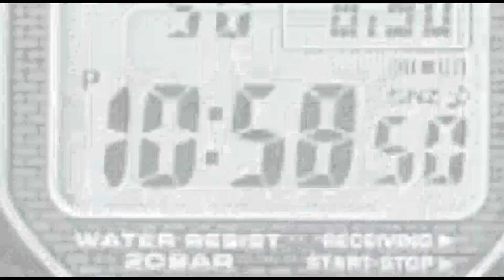എടത്തിരുത്തിയില്‍ എം.പിയുടെ ആസ്തി വികസന ഫണ്ട് വിനിയോഗിച്ച് മിനി മാസ്റ്റ് ലൈറ്റുകൾ സ്ഥാപിച്ചു